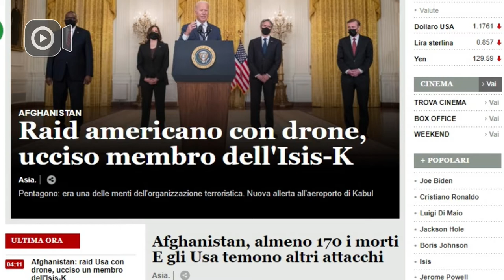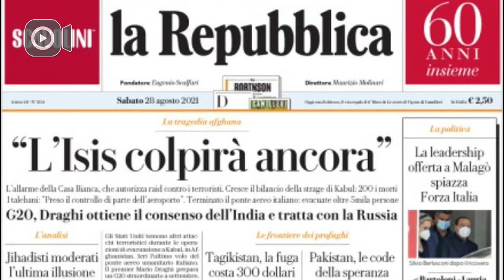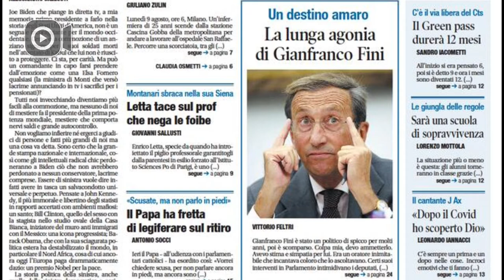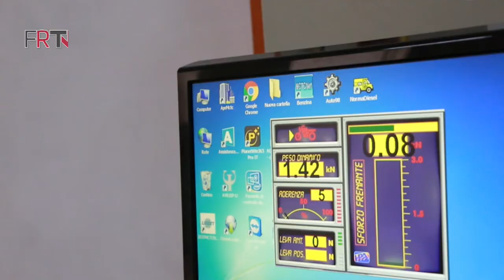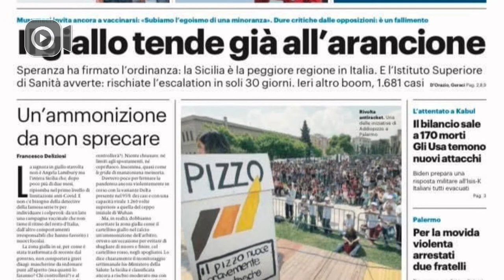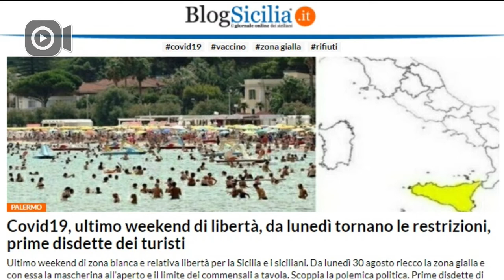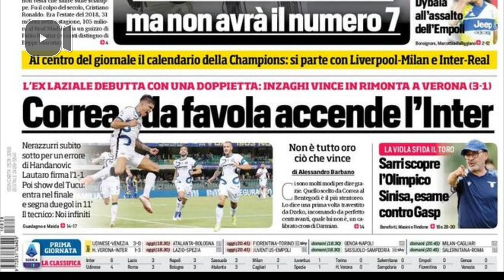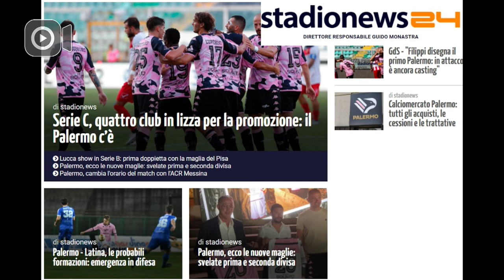Buongiorno Sicilia - Sabato 28 Agosto 2021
A cura di: Dario Pasta